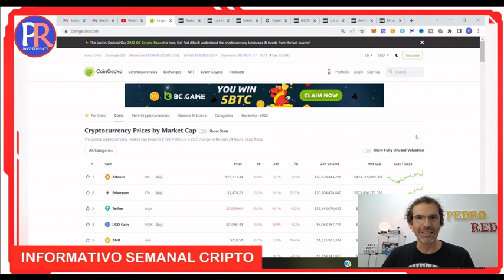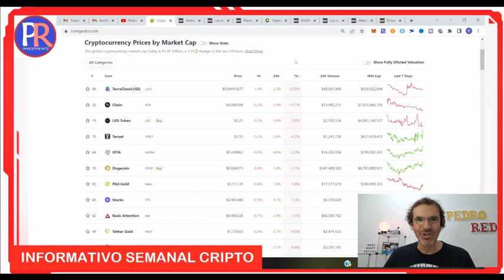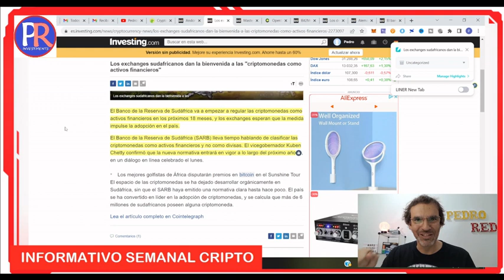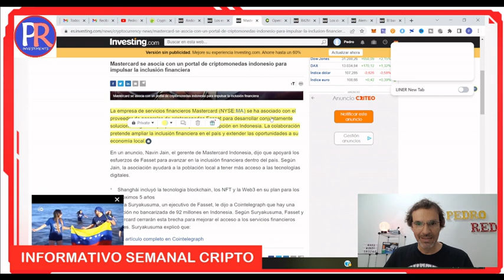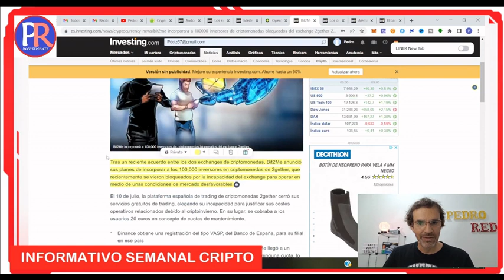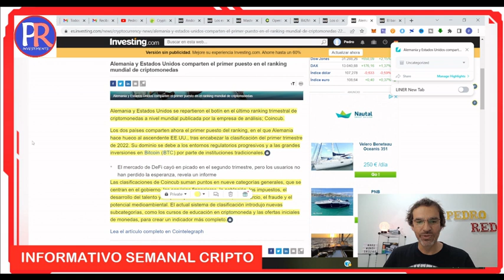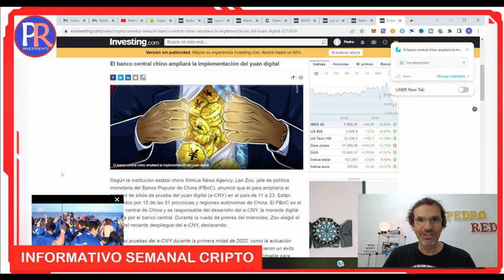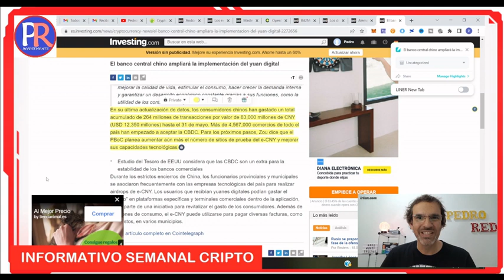💥Últimas NOTICIAS Criptomonedas HOY 🤬Nos siguen MANIPULANDO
Vamos a hacer un repaso rápido del mundo cripto con las noticias cripto más interesantes:
- Como esta BTC y resto de criptos
- Que cripto está pegando el pelotazo
- La noticia más loca
- Noticias criptos más importantes
- El tonto del día
- Acabaremos con un frase para animarnos